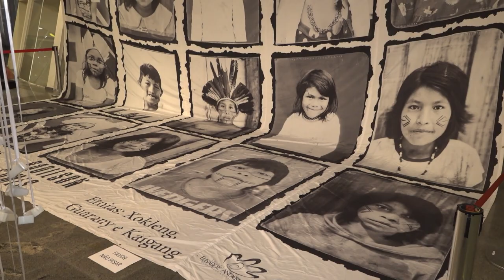É Notícia - Mês do meio ambiente é encerrado no parlamento - 07/07/23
As celebrações do mês do Meio Ambiente foram marcadas pela realização de uma exposição conjunta realizada na sede do parlamento catarinense, tendo como pauta principal a preocupação com a sustentabilidade ambiental e a situação dos povos originários.